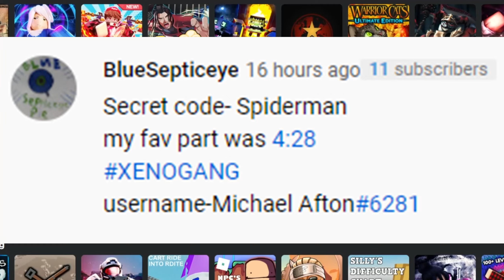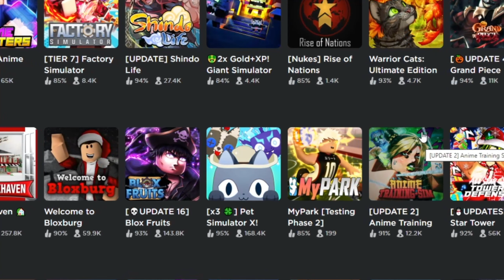[CODE] SPIDERMAN VS HULK VS CAPTAIN AMERICA! Who’s Winning? | Shindo Life | Shindo Life Codes